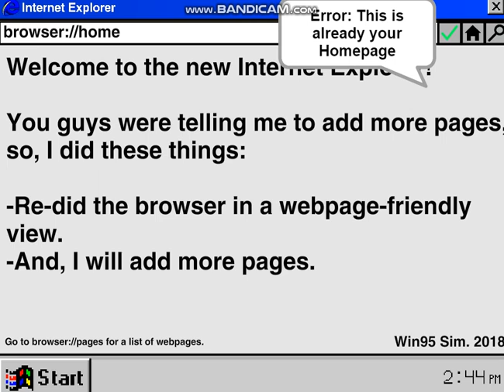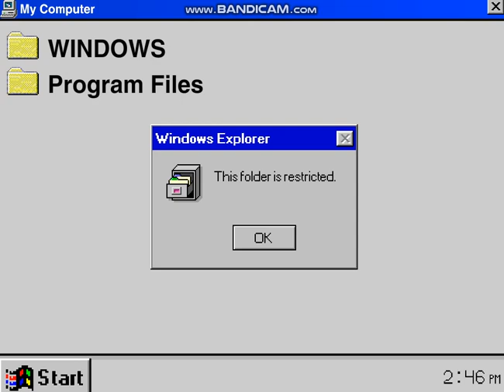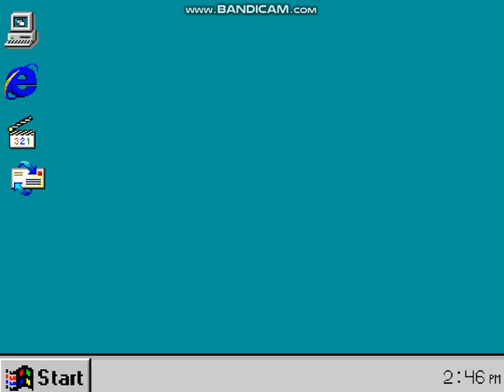windows 95 first time use